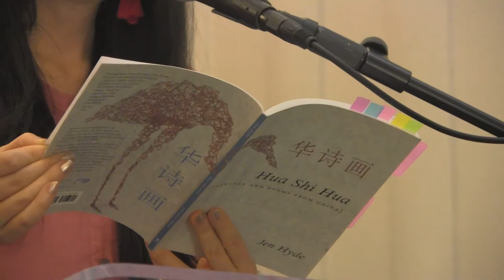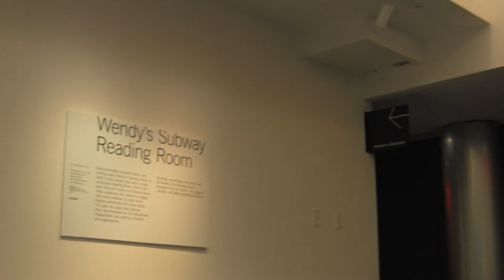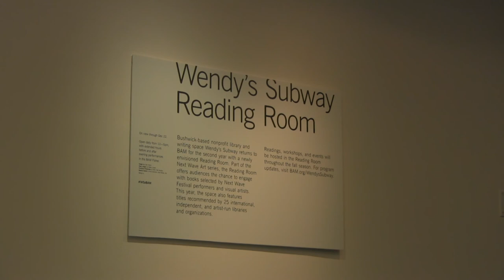AAWWTV: Twisting Tongues // Bilingual Poetry with Steven Alvarez, Jen Hyde, & Sahar Muradi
In collaboration with Wendy's Subway, we brought poets Jen Hyde, Steven Alvarez, and Sahar Muradi to Wendy's Subway Reading Room at the Brooklyn Academy of Music to read their innovative multilingual poetry that embraces errant, in-between, generative translation.

11/28/2017